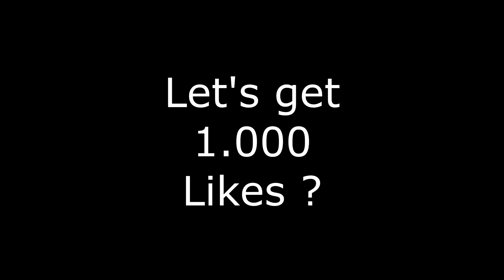🔥 EXTREME FIND ADMIN CHALLENGE (PK XD Archives)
❌ In this video we do an extreme PK XD Archives challenge with some of our subscribers, all working together to find the Admin, but only one of them will come out with a prize: A free premium pass !

- Currently we select and contact our participants on Instagram
- Always before starting a challenge, I post on my Instagram story a form for interest people to fill, and then the participants are randomly selected among all the interested;
- The selected participants are then added into a private group, where they'll receive another form to fill (In game name and #; preffered time; etc) and the rules;
- The prize then is given to the winner in his Instagram DM, in form of a code to be claimed in PK XD;
- I'm waiting for you in the next one ! Good luck !